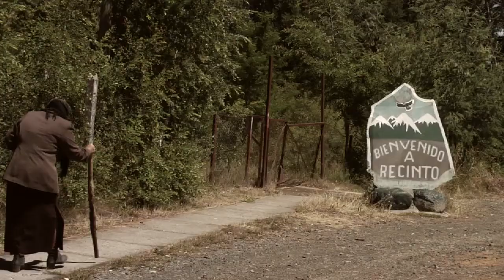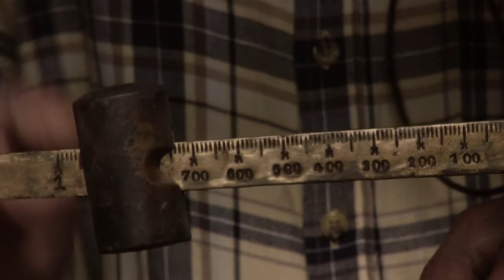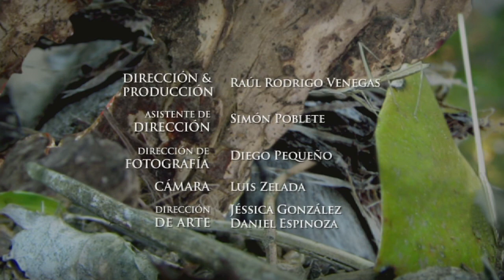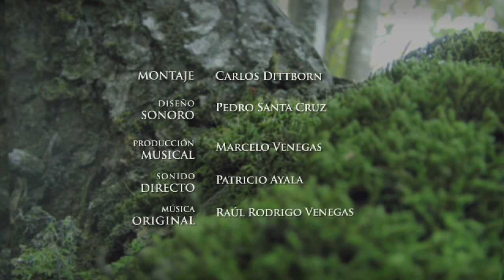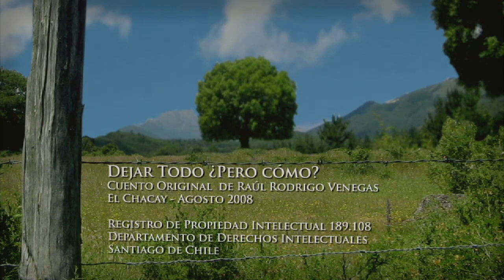Dejar Todo / Leave Everything - Shortfilm English Subtitles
"Leave Everything"
Shortfilm - Chile - 2010

Betwen the wetty hills close to the edge of the world, a soft ligth is born subtle and without prominence behind the forrested hilltops in the low andean range. On a near field, a strange young living on a pigsty, leaks his sight betwen the cracks in the walls made of old pine wood that are still crying the sap from the skinless trees. He thinks of dark ideas by whom he's been seduced, and these ideas give him the peace he needs, the peace of freedom. He thinks of leaving everything. But how? There are hollow lives, others that even not being empty they come and go, some even not being of importance they don't lack of stories. But his life, was a life forbidden, to world, to the sight, to the point of even vanishing from he's own existence. Whitout any doubt it could not be called a life. Calm as the ox being whiped, always lookin towards the sun.

"Dejar Todo"
Cortometraje - Chile - 2010

Entre cerros húmedos cercanos al borde del mundo, una suave claridad nace sutil y sin protagonismo tras las boscosas cumbres preandinas. En un campo cercano, un extraño joven guarecido en un chiquero, filtra sus visiones a través de las rendijas de las paredes, hechas de tapas de pino que aun lloran la sabia de la muda piel del árbol. Divaga por ideas oscuras por las cuales se deja seducir, y estas ideas le dan la paz que necesita, la paz de la libertad. Piensa en dejar todo. ¿Pero cómo? Existen vidas vacuas, otras que sin serlo pasan inadvertidas, algunas incluso intrascendentes no menguan la historia. Mas la de él, era una vida vedada al mundo, a las visiones, hasta el punto de desaparecer ante su propia existencia. Sin duda que no podía ser llamada una vida. Calmo como los bueyes ante el azote, mira siempre en dirección del sol.

"Dejar Todo" es una producción independiente de CINEMADICCION,
Escrito, Producido y Dirigido por Raúl Rodrigo Venegas.

Carmela: Carmen Beuchat
Lalo: Hugo Tejo
Vendedor: Luis Medrano
Doble Carmela: Graciela Leal

Dirección & Producción: Raúl Rodrigo Venegas
Asistente de Dirección: Simón Poblete
Dirección de Fotografía: Diego Pequeño
Cámara: Luis Zelada
Dirección de Arte: Jéssica González & Daniel Espinoza
Montaje: Carlos Dittborn
Corrección de Color: Diego Pequeño
Producción Técnica: Patricio Ayala
Producción de Campo: Shaffic Pfeng
Catering: Ninón Venegas
Sonido Directo: Patricio Ayala
Banda Sonora: Pedro Santa Cruz
Postproducción Musical: Marcelo Venegas
Música Original: Raúl Rodrigo Venegas
Edición Making Of: Catalina Mayorga
Diseño de Créditos: Raúl Rodrigo Venegas & Luis Zelada

"Dejar Todo ¿Pero Cómo?"
Cuento Original de Raúl Rodrigo Venegas.
Registro de Propiedad Intelectual 189.108
Departamento de Derechos Intelectuales - Santiago de Chile

Colaboradores: Hemisferio Derecho Audiovisual, Pinzelada Audiovisual, La Toma, Oso Pardo, Parador Preandino El Chacay, Ilustre Municipalidad de Pinto, Kcero, Aural, Freequency, Atómica Imagen & Sonido.

Agradecimientos: Roberto Baeza, Silvia Riquelme, Marcelo Feliú, Mario Melgarejo, Jorge Fuentes, Alejandra Maturana, Comunidad El Chacay, Norberto Lagos, Eric González, Jorge Wood, Miriam Fernández, Ana María Navarrete, Alba López Ferrada, Raúl Venegas Sanhueza, Valeska Lara, Mauricio Ascencio, Carla Tejo, Raúl De La Barrera, Raúl Tejo, Cristián Cazor, Iván Garrido, Alfonso Fernández, Francisco Becerra, Juan Bautista Riquelme.

Grabado en El Chacay, Comuna de Pinto, Región del Biobío. Febrero 2010.

Pinto - febrero 2010
Santiago de Chile - agosto 2010